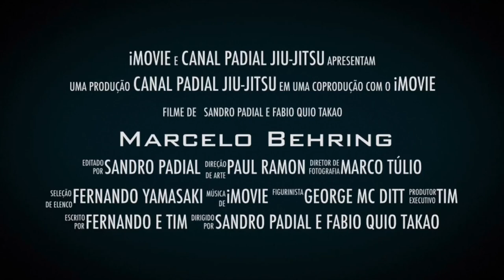O melhor professor de Jiu-Jitsu de todos os tempo - Rorion Gracie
Link do documentário Marcelo Behring